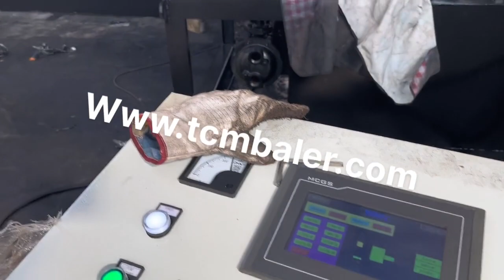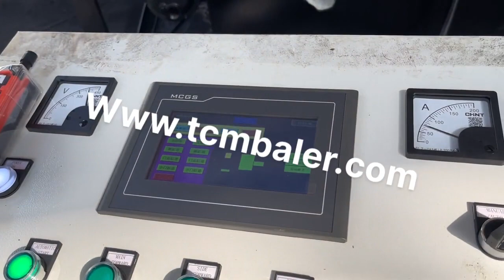cast iron compactor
Details of cast iron compactor, cast iron press, Cast Iron Press,

TCMBALER is a professional cast iron compactor manufacturer and supplier in China for more than 20 years, and we can offer cast iron compactor for sale with a cheap wholsale factory price for our customers without any agent or dealers if you wanner buy our cast iron compactor.